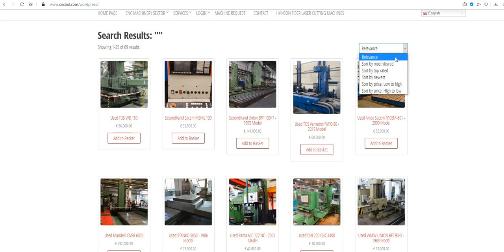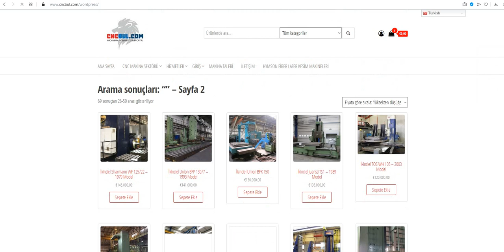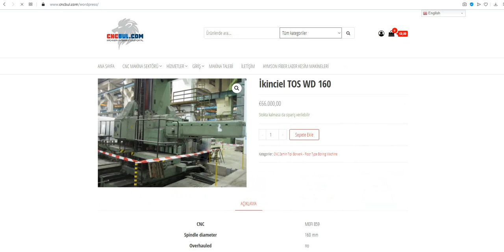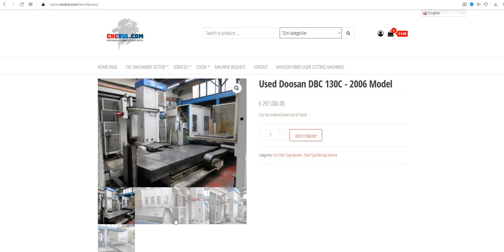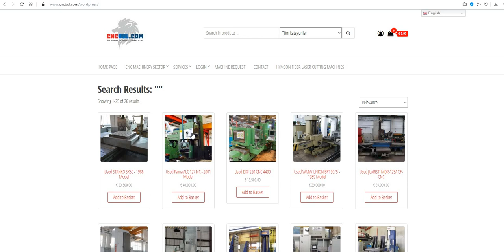USED BORING MILLING CNC MACHINE TOOLS FOR SALE (CNC Machinery Investment Web Portal CNCBUL.com)